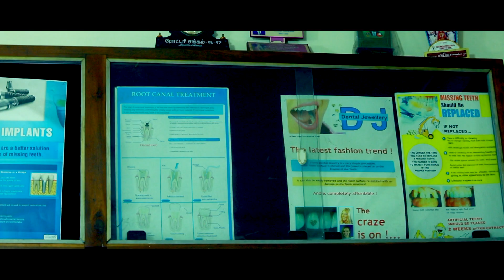Kings Dental J TECH MEDIA Post production Studio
We will work with you with a deep promise that all your wedding photos and videos will be exceedingly unique and well within your budget.